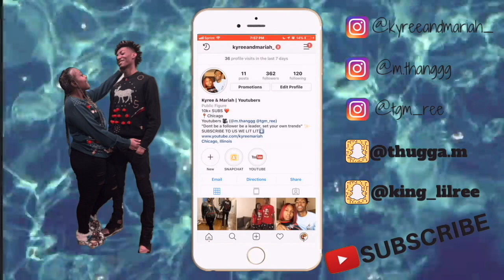LOCKING BOYFRIEND OUT HIS PHONE TO SEE HOW HE REACTS !! | DISABLED FOR 24 HOURS 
IN TODAYS VIDEO I LOCKED KYREE OUT OF HIS PHONE TO GET HIS REACTION !! SADLY HE DISABLED IT 藍藍

FAQ

Mariah: 21 (OCT. 3)
Kyree: 20  (JUNE. 5)
Located: Chicago